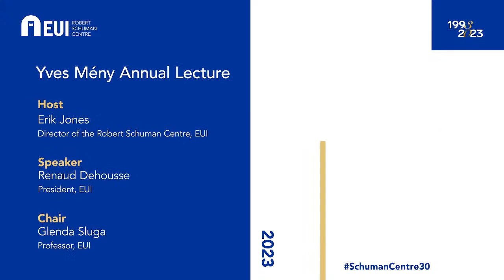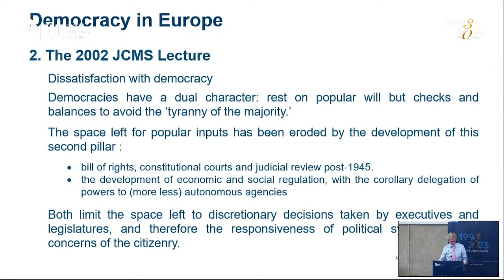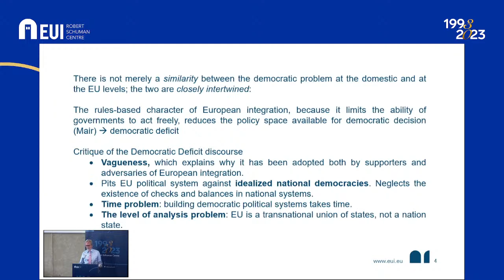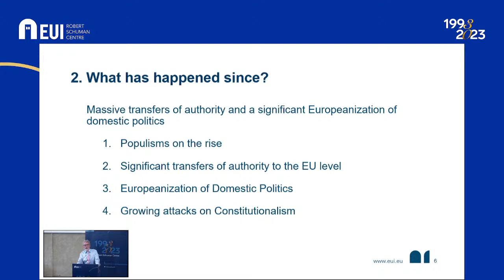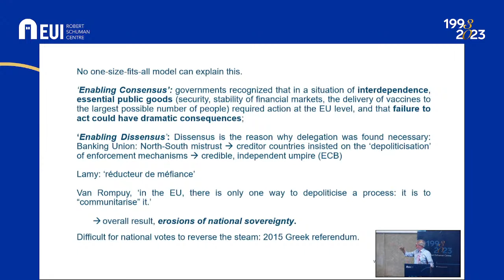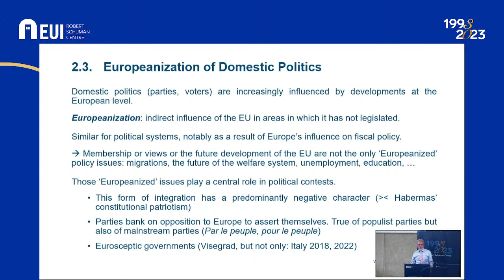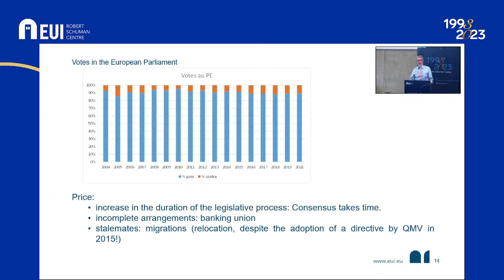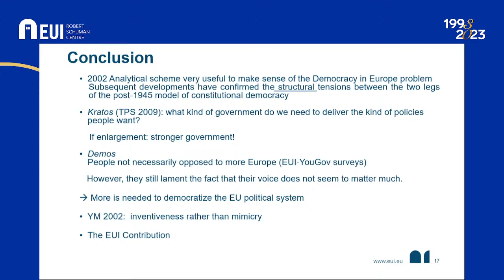'De la démocratie en Europe’ revisited | Renaud Dehousse | Yves Mény Lecture 2023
This year's Yves Mény lecture, which traditionally marks the beginning of the academic year at the Robert Schuman Centre, will be delivered by EUI President Renaud Dehousse.

The lecture will be a reflection on the essay by Yves Mény 'De la démocratie en Europe', published in 2003, and will look back at what has changed and what has remained the same over the past two decades.

2023 marks the 30th anniversary of the Robert Schuman Centre and the lecture will also be the beginning of a series of initiatives aimed to celebrate the achievements of these decades as well as look at the future ahead.

Speaker:
Renaud Dehousse | President, European University Institute

Chair:
Glenda Sluga | Joint Chair, Robert Schuman Centre and Department of History, European University Institute